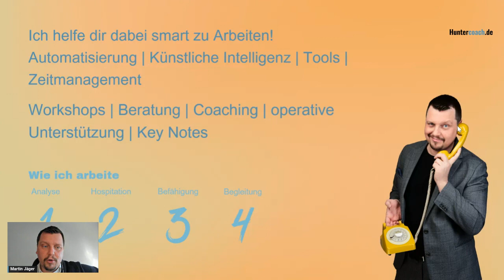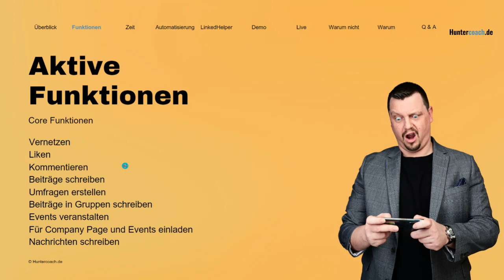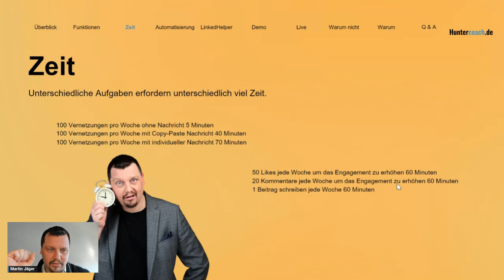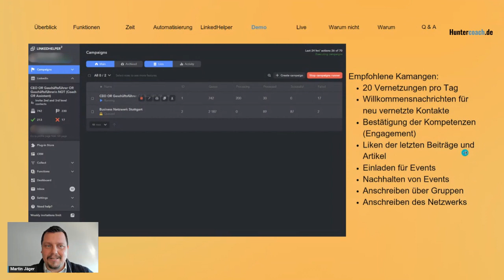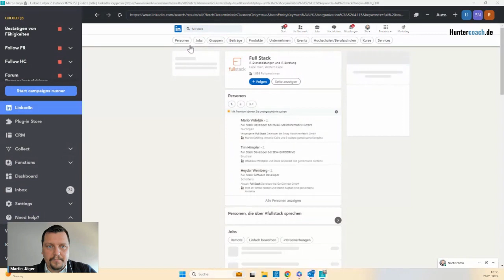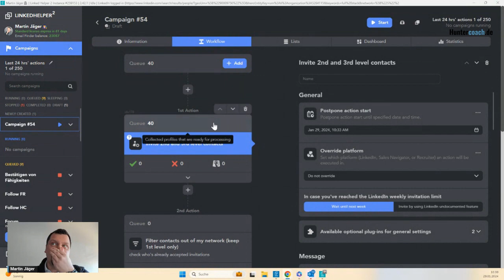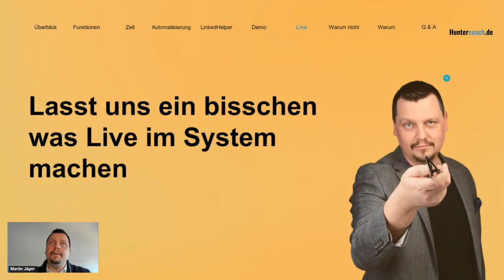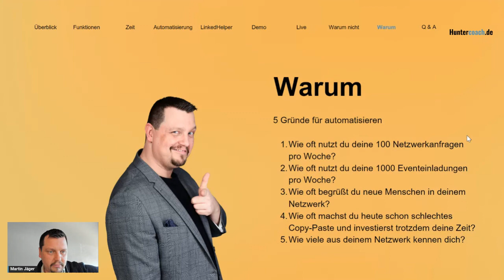Erfolgreich LinkedIn-Automatisieren: Ein Webinar mit Martin Jäger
In diesem informativen Webinar führt Martin Jäger, ein erfahrener Berater im Bereich Mitarbeitergewinnung und Leadership, durch die Welt der LinkedIn-Automatisierung. Erfahren Sie, wie Sie LinkedIn effektiv für Ihr Networking und Business nutzen können, ohne dabei die menschliche Note zu verlieren.

Inhalte des Webinars:
Einführung in LinkedIn-Automatisierung: Martin Jäger erklärt, wie Automatisierungstools effizient eingesetzt werden können, um Ihr LinkedIn-Netzwerk zu erweitern und zu pflegen.
Praktische Anwendung: Anschauliche Demonstrationen des Linked Helper Tools, einschließlich detaillierter Erklärungen zu den Funktionen und besten Praktiken.
Diskussion über Automatisierungsethik: Eine offene Diskussion über die Vor- und Nachteile der Automatisierung auf LinkedIn und wie man sie verantwortungsbewusst einsetzt.

Über Martin Jäger:
Mit über 21 Jahren Berufserfahrung und einer starken Präsenz in sozialen Medien wie LinkedIn, TikTok und Instagram bringt Martin wertvolles Know-how in den Bereichen Mitarbeitergewinnung, Mitarbeiterbindung und Leadership mit. Sein Ansatz ist geprägt von Ehrlichkeit, Effizienz und einem starken Fokus auf praktikable Lösungen.

Kontakt & weitere Informationen:
Für weitere Informationen und Kontakt zu Martin Jäger besuchen Sie bitte

Hier findest du wertvolle Tipps und Einblicke rund um das Thema Recruiting und wie du als Unternehmen erfolgreich qualifizierte Mitarbeiter finden und halten kannst.

Ich bin ein erfahrener Recruiting-Berater und setze mich leidenschaftlich dafür ein, Unternehmen bei der Bewältigung der Herausforderungen des Fachkräftemangels zu unterstützen. Auf meinem Kanal teile ich meine Expertise und gebe praktische Ratschläge, wie du deine Recruiting-Prozesse optimieren und erfolgreich Mitarbeiter finden kannst.

Egal ob du ein kleines oder großes Unternehmen bist, ich glaube fest daran, dass du die besten Mitarbeiter verdienen und finden kannst. Ich zeige dir, wie du durch Active Sourcing, Social Media Recruiting, Employer Branding und andere innovative Methoden potenzielle Mitarbeiter auf dich aufmerksam machen und begeistern kannst.

Als hartnäckiger Problemlöser stehe ich dir zur Seite, um die richtigen Lösungen zu finden und dich auf dem Weg zu einem erfolgreichen Recruiting-Prozess zu begleiten. Ich biete praxisnahe Einblicke und Tipps, die auf jahrelanger Erfahrung basieren und dir helfen, deine Ziele zu erreichen.

Wenn du nach praktischen Ratschlägen und inspirierenden Einblicken rund um das Thema Recruiting suchst, bist du hier genau richtig.